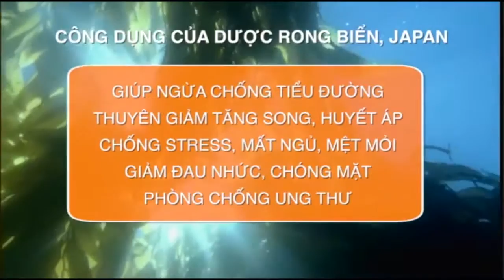JOY 5MIN JOYSHOPPING #1 V2